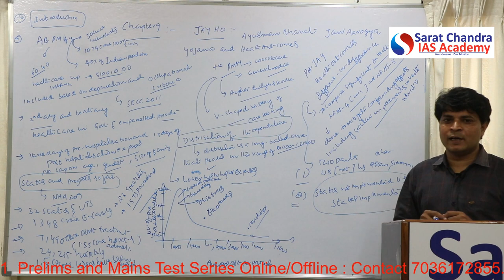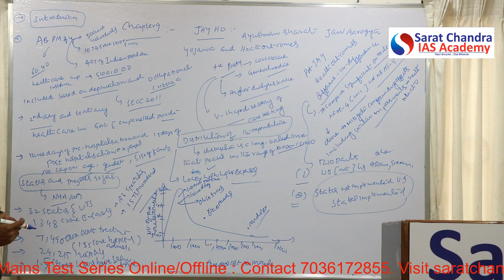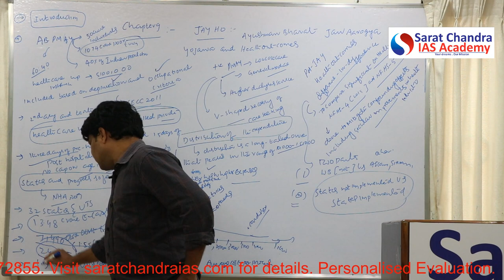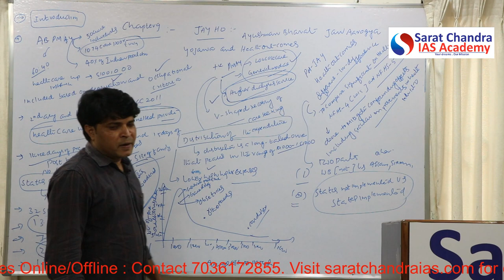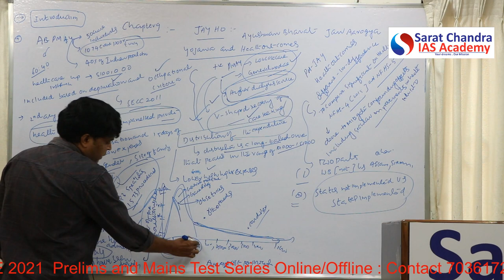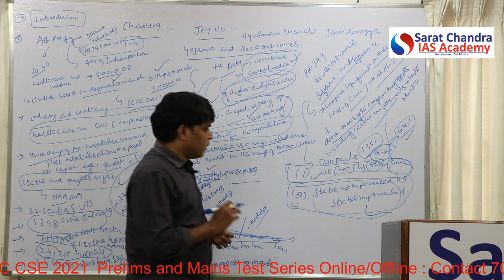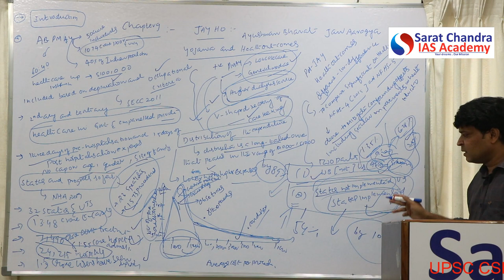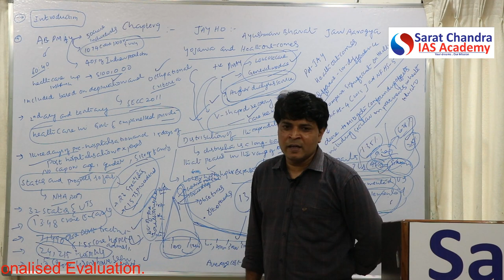Economic Survey 2020-21 Chapter 9 for UPSC Civil Services Exam by Thirupathi Rao